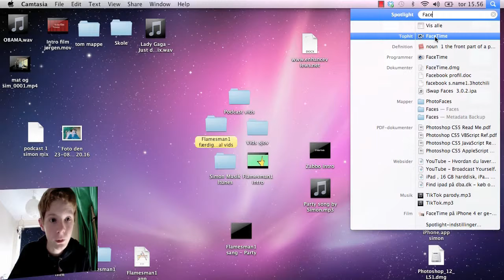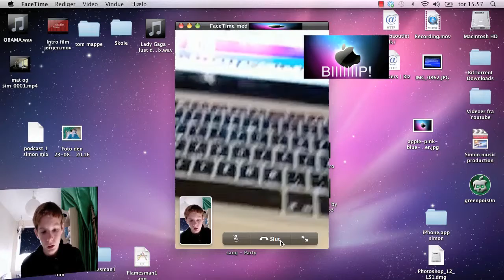Facetime - BETA - Review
Download link kommer...